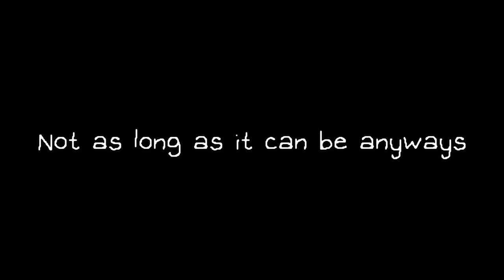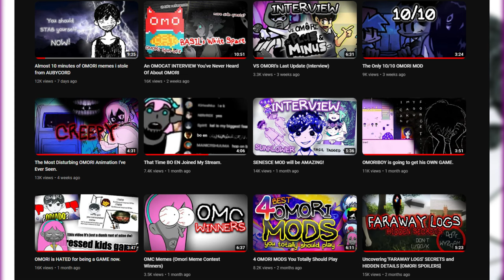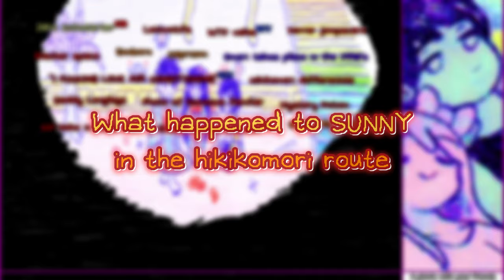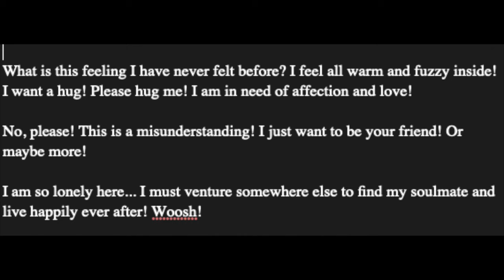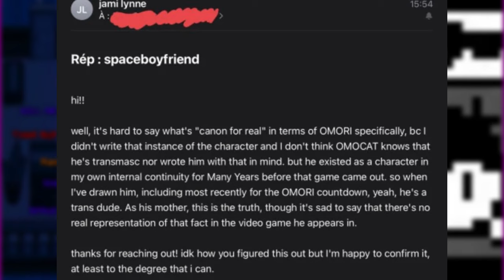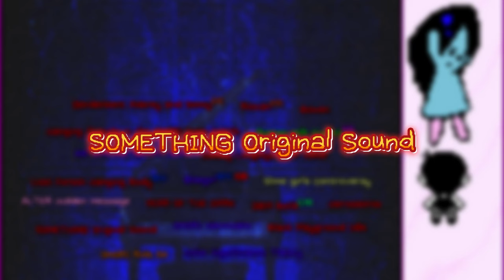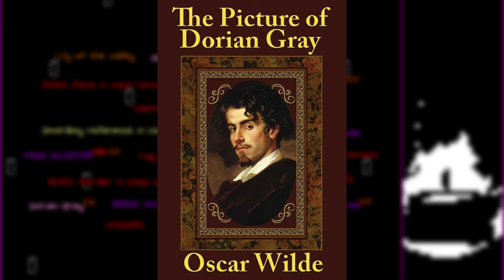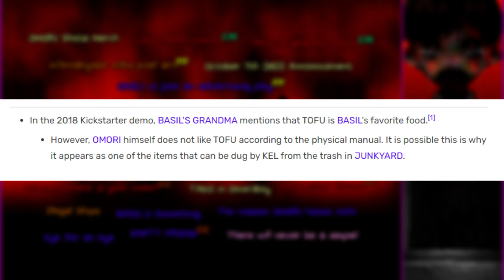The Ultimate OMORI Iceberg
Yes, it is indeed another iceberg. This time it's on OMORI, the hit Indie RPG Maker Game released on December of 2020 by OMOCAT. Just to clarify, I don't think I'm going to be making many more iceberg videos after this one, but I'll still be discussing interesting stuff on the channel regardless.

Hope you guys enjoy this one, it was pretty fun to make when Filmora wasn't being incompetent from a recent update.

I got a Discord Server. If you want to join just to chat and what-not, head on over there

I also have a second channel that I barely use at all. If you want to see stuff like raw gameplay footage and other non-edit heavy stuff like that, check that channel out if you want

Link to the Tumblr post discussing the OMORI Color Symbolism Theory

TIMESTAMPS:

0:00 - Intro
1:11 - TIER 1 (WHITE SPACE)
10:13 - TIER 2 (NEIGHBOR'S ROOM)
16:33 - TIER 3 (VAST FOREST)
20:44 - TIER 4 (143)
25:01 - TIER 5 (HOME)
31:20 - TIER 6 (LOST LIBRARY)
38:43 - TIER 7 (BLACK SPACE)
46:17 - TIER 8 (RED SPACE)

MUSIC USED IN THIS VIDEO:

All of it is from OMORI obviously lol

-Title
-White Space
-You Must Carry On
-Let's Get Together Now!
-By Your Side
-Stardust Diving
-See In Your Fantasy
-Underwater Highway
-Thrifted Tchotchkes
-Pyrefly Forest - Cat's Cradle
-Lost Library
-Orchard
-Numbers
-Bad Morning